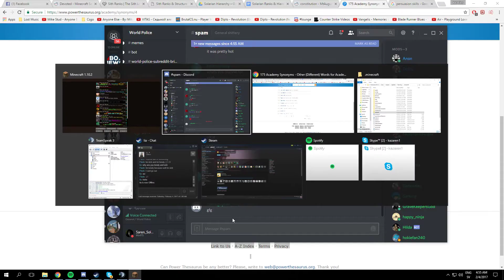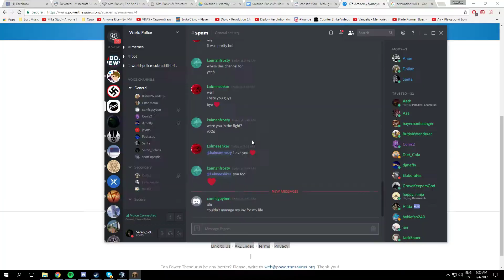Devoted : Lost DevPvP edisode